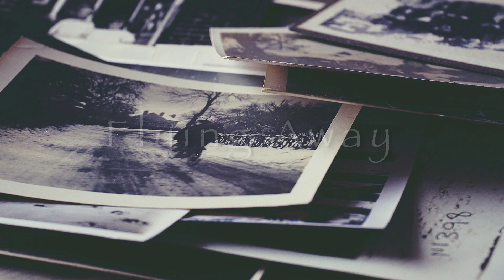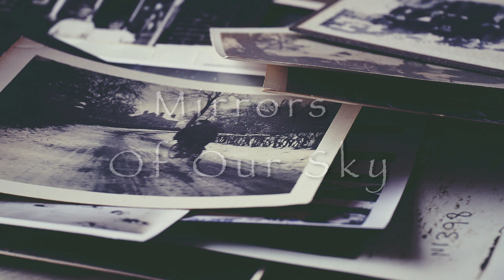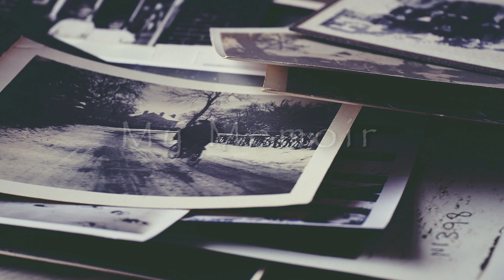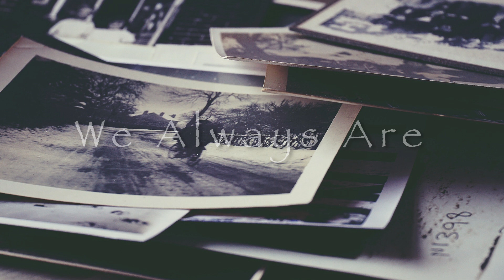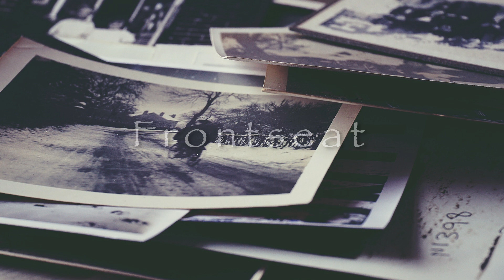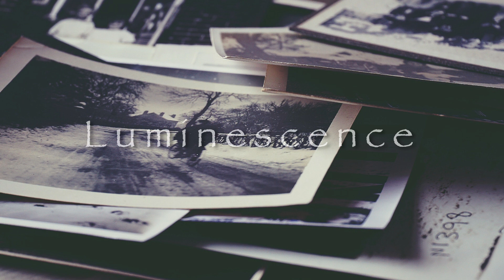Lofi Marathon Music to Study, be Productive, Relax, Calm your Minds, Reduce Anxiety, POMODORO | #07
Life without you - AMess X Jisatsu X No Spirit

Your Light - Cxlt.

Viewpoint - Cxlt.

Are We Still Dreaming - Cxlt.

Glowing Spirit - Cxlt. X Amies

Luminescence - Cxlt.

Reflection In The Water - Cxlt.

Shine On - Cxlt. X Cloud Break

Close Your Eyes - Cxlt.

Escape and Seek produces these videos with CC0 music and videos that promotes relaxation music, lofi music, marathon study music.

With lofi music / beats, it helps us release some "DOPAMINE" that are naturally found in our body which helps are to feel really good. It helps us strive, focus and concentrate on work or study as well as helps us relax and calm our minds.

Another use of these beats can be as a "POMODORO" timer where we set a time where we focus on the things we need to be done inside that timebox and then rest afterwards.

Overall, there are more other uses and benefits of lofi-beats. Do give it a listen :)